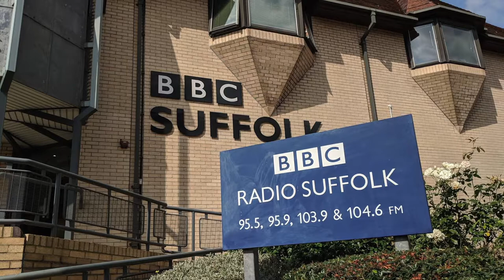'Self-Made Man' - BBC Radio Suffolk Session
Here's my latest session recording from BBC Suffolk Radio. It's 'Self-Made Man', the title track from my 1st CD released in 2014. It features Louisa Charrington on percussion and backing vocals and Pamela Grieve on fiddle.